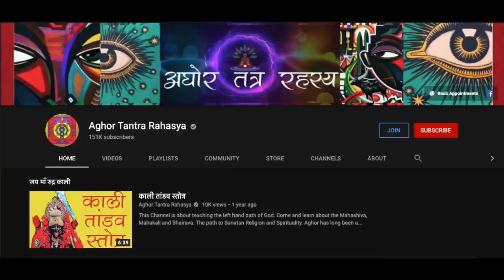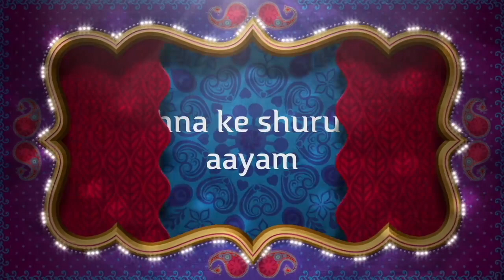७ दिवस में देते है अपने होने का प्रमाण इस साधना से